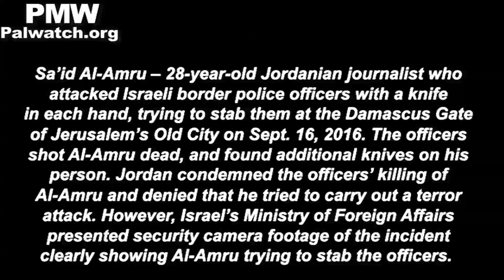PA TV repeats libel: Israel “executed” terrorist stabbers under "pretext" of "stabbing operation”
Official PA TV newsreader: "Young Muhammad Kayed Al-Rajabi (i.e., terrorist stabber, wounded 1) became a Martyr (Shahid) when he was shot by occupation soldiers, which led to his Martyrdom-death in the Tel Rumeida region in the center of Hebron,  under the pretext that he carried out a stabbing operation… Occupation soldiers this afternoon executed the 28-year-old Sa’id Al-Amru, who holds Jordanian citizenship, in the area of the Damascus Gate [in Jerusalem] under the pretext that he tried to carry out a stabbing operation…"

Sa’id Al-Amru – 28-year-old Jordanian journalist who attacked Israeli border police officers with a knife in each hand, trying to stab them at the Damascus Gate of Jerusalem’s Old City on Sept. 16, 2016. The officers shot and killed Al-Amru, and found additional knives on his person as well. Jordan condemned the officers’ killing of Al-Amru and denied that he tried to carry out a terror attack. However, Israel’s Ministry of Foreign Affairs presented security camera footage of the incident clearly showing Al-Amru trying to stab the officers.

Muhammad Kayed Al-Rajabi  – 15-year-old Palestinian terrorist who stabbed and wounded an Israeli soldier at the Jilbar checkpoint in Hebron on Sept. 16, 2016. In response Israeli soldiers shot and killed Al-Rajabi.

[Official PA TV News, Sept. 16, 2016]